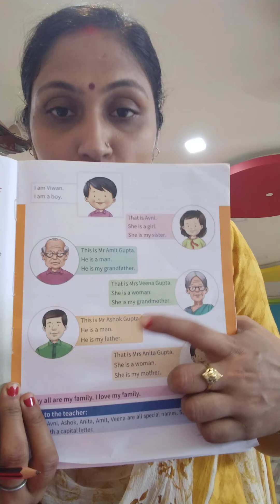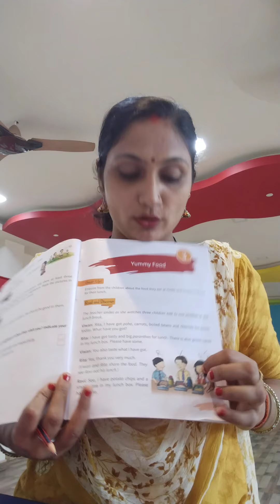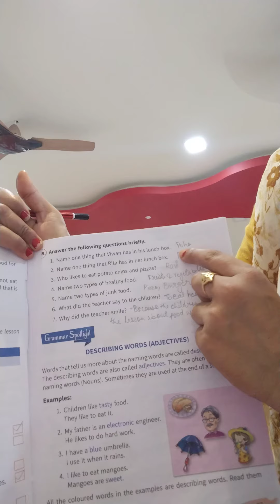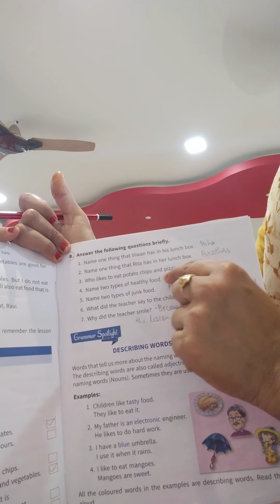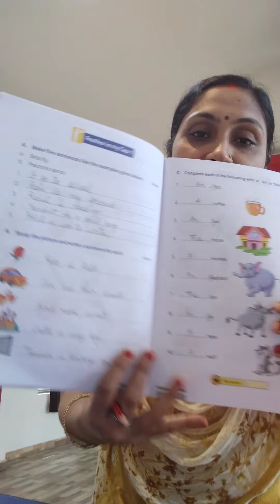Class 1st english literature and grammar revision page 7 to 32